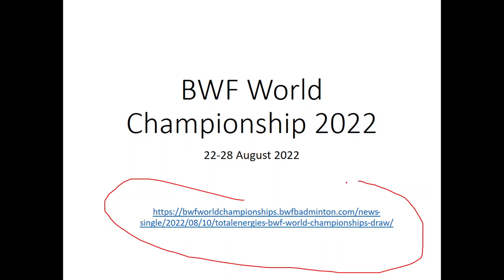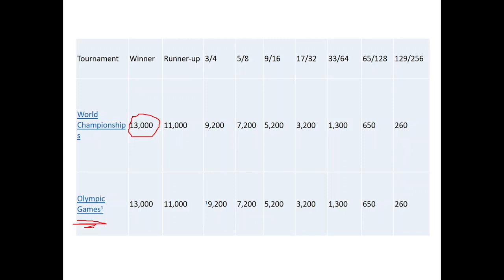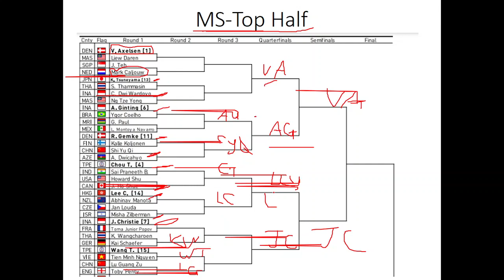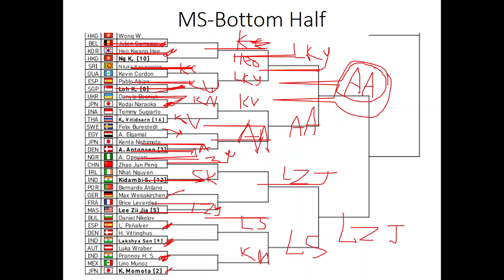BWF World Championship 2022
My thoughts on the draw of the BWF World Championship 2022. Just for edutainment purpose. Feel free to let me know your thoughts too!